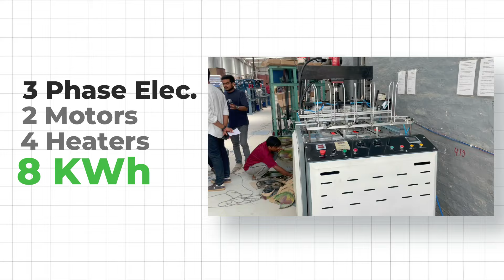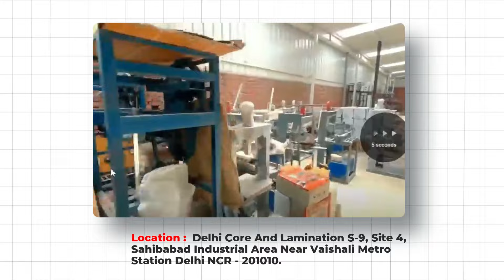Full Automatic Double Die Buffet Plate Making | 12 महीने बिज़नेस दौड़ेगा | Paper Plate Making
Apne Nearest Dealer Ki Jankari Ke Liye Call ya WhatsApp Kare 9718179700

Factory Address:
Delhi Core And Lamination Pvt Ltd
S-9, Sahibabad Industrial Area Site 4
Near Vaishali Metro Station
Delhi NCR- 201010

WE HAVE DEALERS ALL OVER INDIA